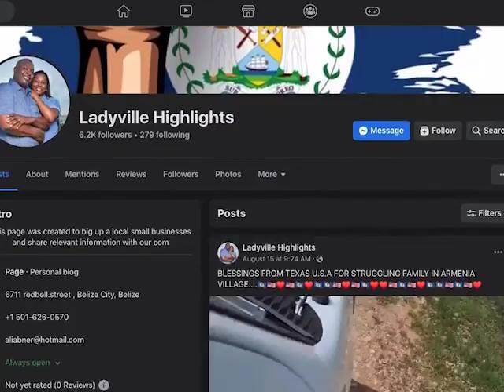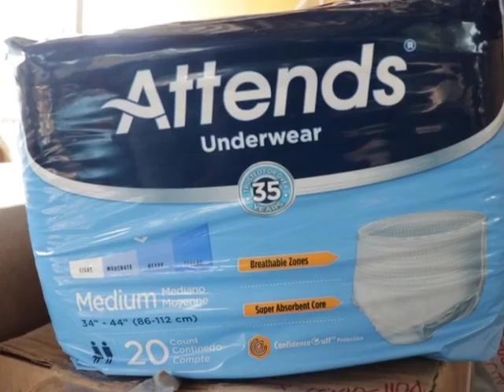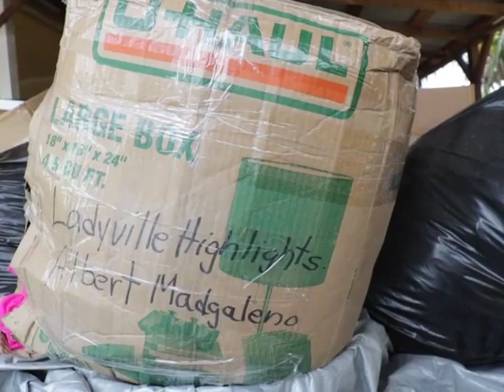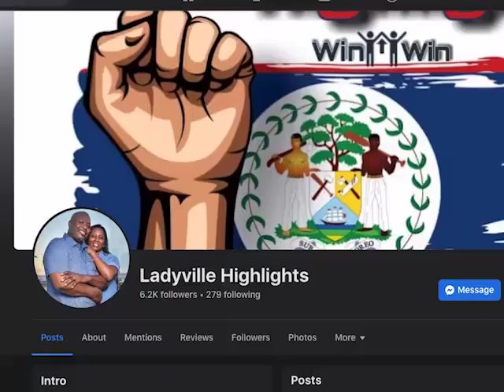The Gift of Giving Spreads Far and Wide through Ladyville Highlights NGOLadyville Highlights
The Gift of Giving Spreads Far and Wide through Ladyville Highlights NGO

Ladyville Highlights is a popular Facebook page and is used by Albert Magdaleno to share people’s plights, their dire need or misfortune they might have recently suffered. Through that exposure, other people from all over Belize and mainly North America send donations to Magdaleno to distribute among those needy persons. The charity work that he engages in has consumed his entire life, to the point that he walked away from his government job and his pension, registered his Ladyville Highlights charity as a non-government organization, to become a full-time charity worker with the help of his donors. Currently in Belize are two of those donors, both Belizeans who migrated decades ago and are vacationing back home. They came bearing gifts and News Five’s Marion Ali caught up with one of them today. Here’s that report  in tonight’s episode on Belize On Reel.